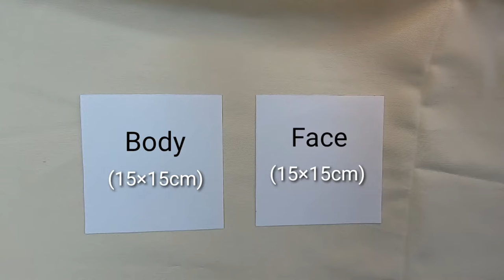How to make an Origami Paper Panda | Origami Tutorial Panda | Step by step Tutorial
Materials you need to have are:
Two white papers (15×15cm)
Markers color black and red
Glue stick